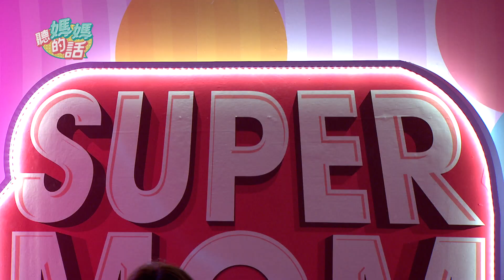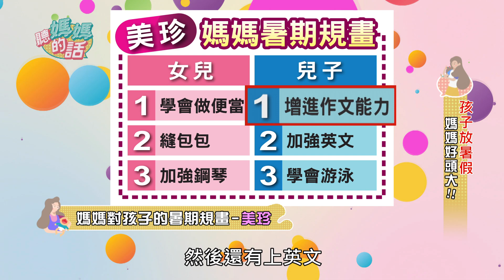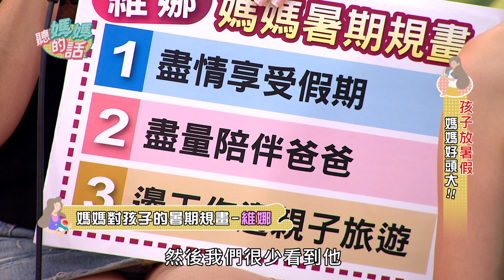暑假孩子想玩!媽媽硬逼學才藝!!【完整版】聽媽媽的話 第65集-孩子放暑假!!媽媽好頭大!!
放暑假囉~
孩子們快樂的夏季假期到來
但是父母們可就頭大囉~
該怎麼安排孩子們暑期的生活呢?!
看看 聽媽團 都怎麼說吧!!!